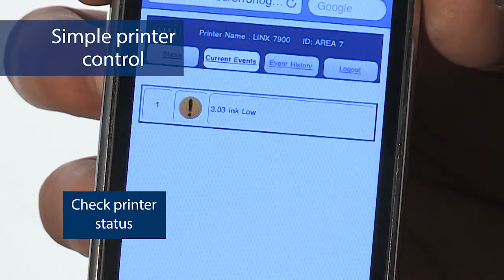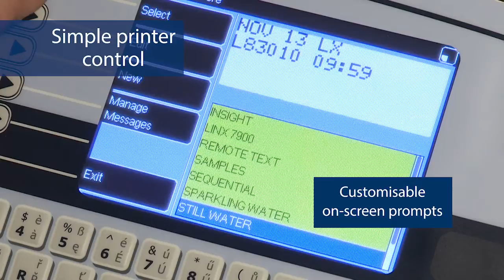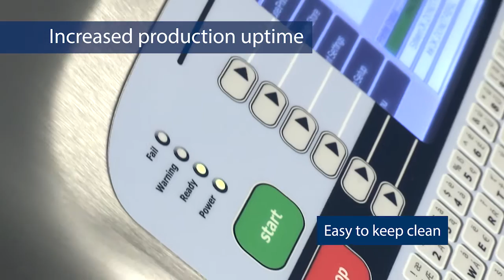Linx 7900 Continuous Ink Jet Printer Video - High Quality Marking And Coding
The Linx 7900 industrial continuous ink jet printer for coding and marking comes complete with all the features that you would expect as standard, offering a coding solution with up to 3 lines of text, graphics and logos as standard, with up to 5 lines available if required.

The Linx 7900 is therefore suitable for a range of industries when printing on products, including chemical printing. The Linx 7900 also includes Linx Insight® at no extra cost, allowing you to monitor and control your machine from a PC or smartphone. All you need is internet access on your PC or smart phone, and an Ethernet connection to the printer.

Owners of the Linx 7900 also benefit from low running costs, with the included intelligent ink system meaning that there can be up to 9,000 hours between service schedules. An 18 month warranty is also included with every printer at no extra cost, and mistake-free editing is provided by customisable on-screen prompts, in order to reduce coding errors.

This video offers an in-depth insight into all of the main features included in the Linx 7900 continuous ink jet printer.